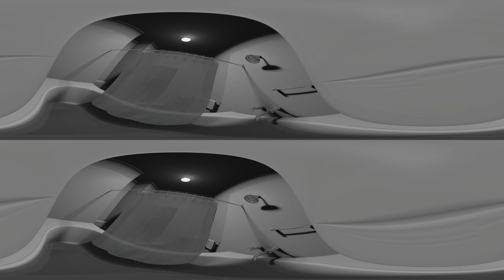Only at the air, only at each other (2017)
'Only The Air, Only Each Other' is an experimental exploration of in-between spaces, in this case, a 3D model and animation of the Bates Motel from 'Psycho' — motels being the spaces between starting points and destinations — and the in-between space between life and death.

Presenting new methods of representing traditional cinematic space in virtual environments, specifically 360 videos, the work premiered at the Sydney Film Festival (2017), and internationally at the Manchester Film Festival with a subsequent screening at the BAFTA-qualifying Aesthetica Film Festival. It has screened at Revelation Perth International Film Festival, Seattle Transmedia Film Festival, Animaze Film Festival (Montreal) and the Nashville Film Festival. It was nominated for an Australian Teachers of Media (ATOM) award (2017) and was a featured work in the solo exhibition of the same name at the Sydney Contemporary Art Gallery, Kronenberg Mais Wright Artist Projects in 2018.

3D animation, 360 stereoscopic (OU) with ambisonic audio.

Deleuze describes cinematic space as one that can be extended into an absolute or infinite, while still linked to a traditional framed cinematic space (1986). Pontes de França and Soares discuss how semiotic mediation compensates for the lack of virtual personas having physicality in these digital environments (2015). This research asks whether it is possible to give users a sense of cinematic spatiality through the use of alternative media technologies such as VR, while simultaneously offering a virtual out-of-body experience.

‘Only at the air, only at each other’ is a 6-minute, 360-degree film exploring the use of extrapolation in cinematic framing and movement to create an alternative way of experiencing a cinematic space. Using a tracking shot of Marion Cranes point-of-view from Hitchcock’s ‘Psycho’ as a starting point for this extrapolation, the work shows that an extension of the traditional cinema movement-image in immersion can create new experiences and representation of a well-known cinematic space, frame or movement through Deleuzean ‘continuation’ or ‘extension’. It is the first of a trilogy of VR works that begin with a cinematic representation of post-death experience and project beyond the existing movement-image to use disembodiment, specifically in VR, as a way of representing an out-of-body experience for the user/viewer.